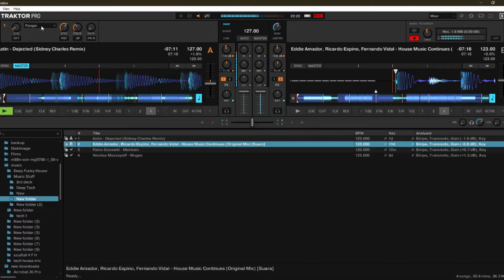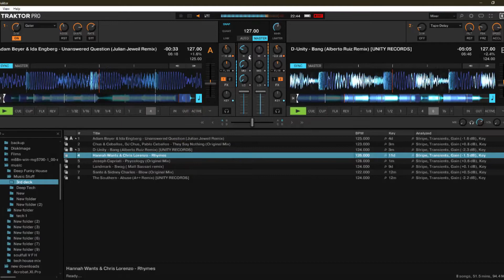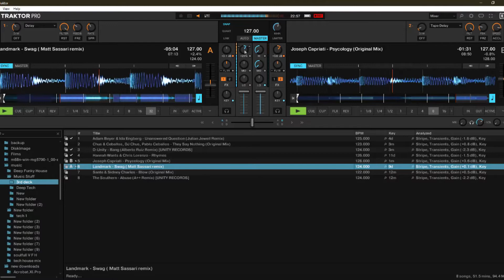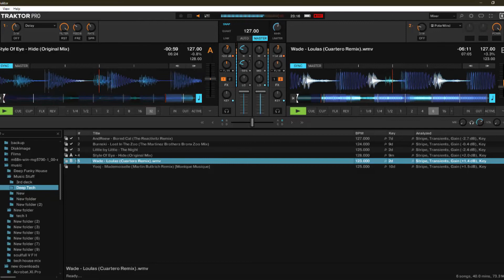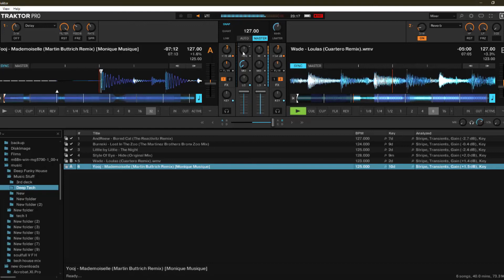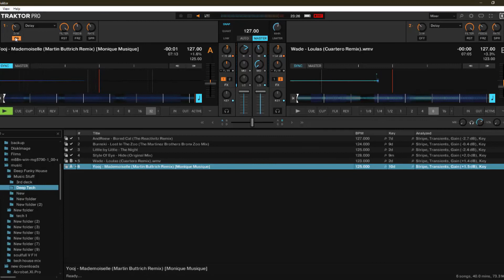Tech House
some tech house from 2016, hope you like
Will be putting more stuff up over the next few weeks